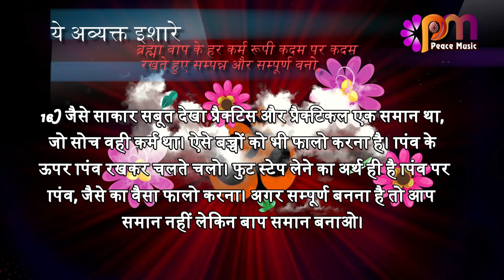16 March 24 अव्यक्त इशारा Avyakt Ishara